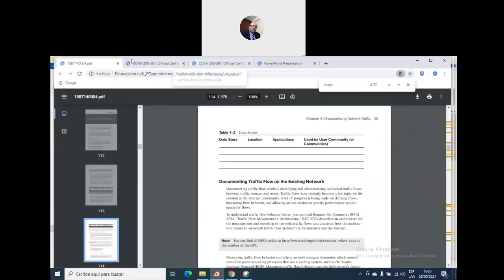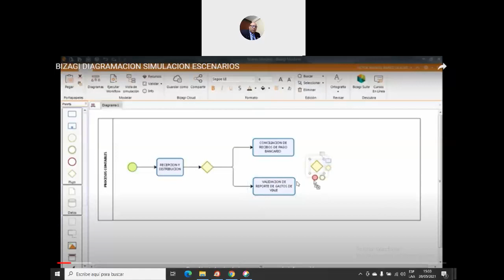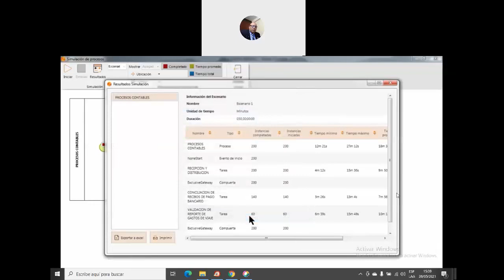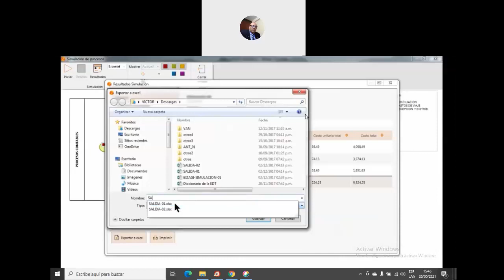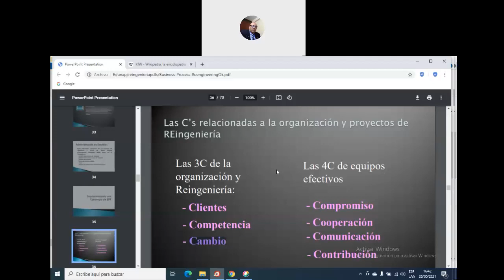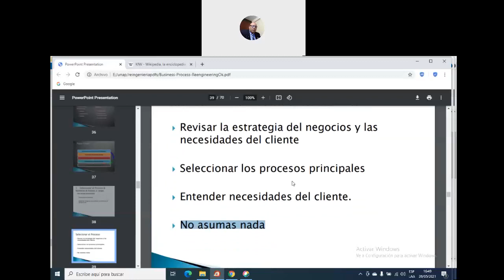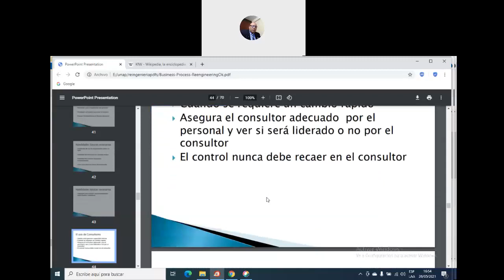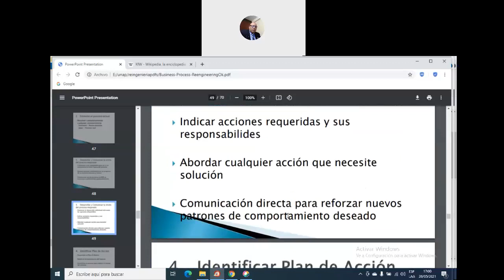Herramientas de Reingenieria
El video explica la metodología utilizada para la Reingeniería de Proceso